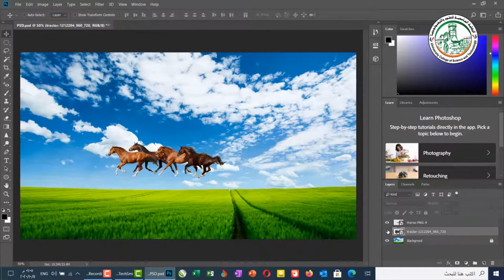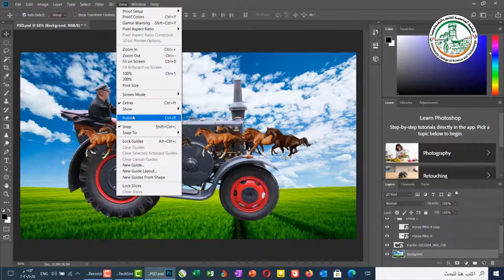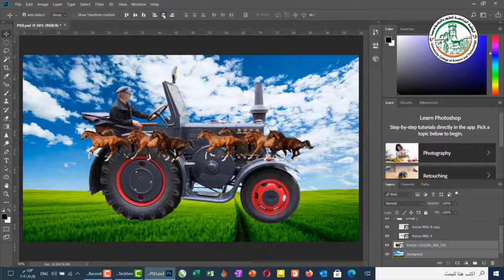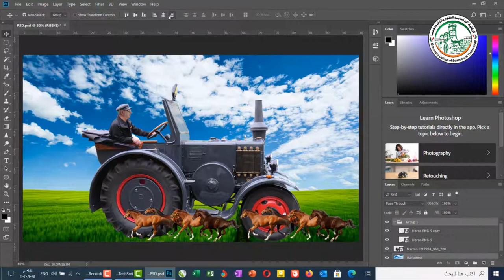تعلم فوتوشوب أداة التحريك move tool